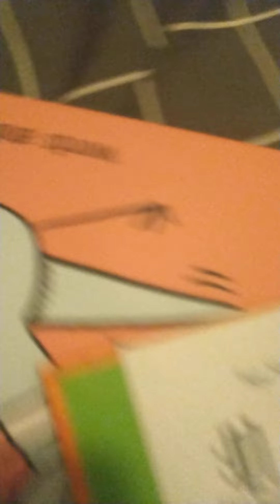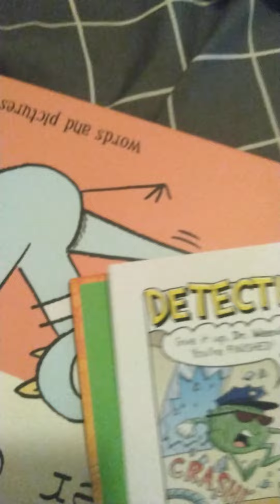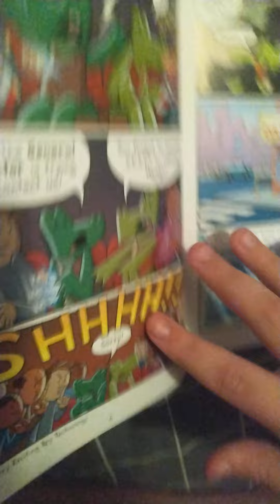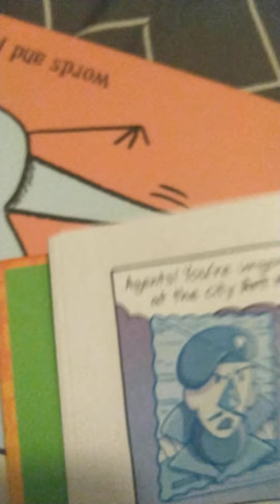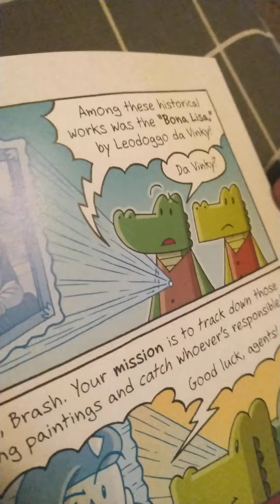investigators: heist and seek 1 - yes hi this is Michael- #1773